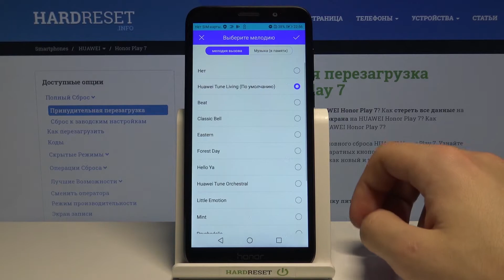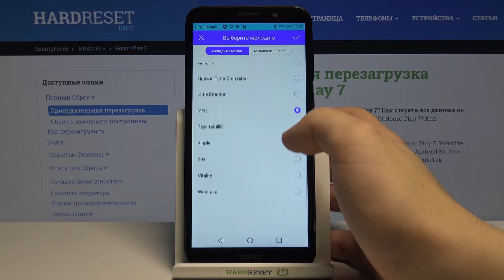Смена рингтона HUAWEI Honor Play 7 / Как на HUAWEI Honor Play 7 поменять музыку входящих звонков?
Еще больше полезной информации и фишек Вы найдете на нашем сайте
Привет всем, дорогие друзья! Если вы хотите поменять рингтон на HUAWEI Honor Play 7, но не знаете как это сделать, тогда вам стоит посмотреть это видео. В нём мы покажем и расскажем как сменить музыку входящих звонков на HUAWEI Honor Play 7 всего за несколько простых шагов.

Как поменять рингтон на HUAWEI Honor Play 7? Как на HUAWEI Honor Play 7 сменить рингтон? Как поставить свою музыку на звонки HUAWEI Honor Play 7? Как на HUAWEI Honor Play 7 поменять мелодию воходящих вызовов? Как на HUAWEI Honor Play 7 сменить песню для звонков?